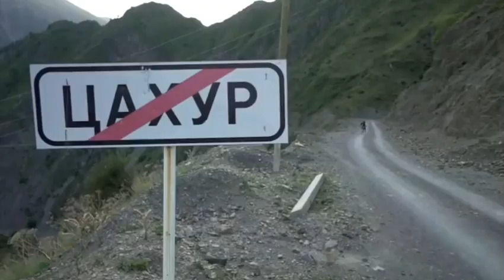Не ОТСТУПАТЬ и не СДАВАТЬСЯ. Наставление Руслану КУРБАНОВУ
Смотреть фильм по этой ссылке